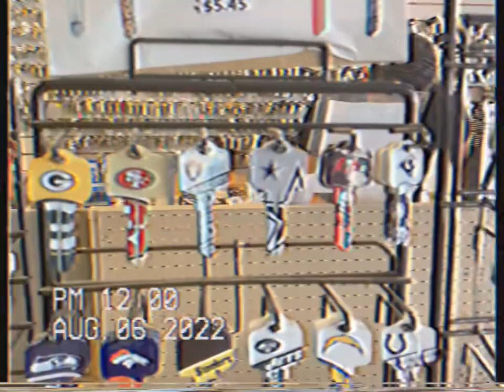Locks And Key Chains Everywhere⛓🔑🔐🔒